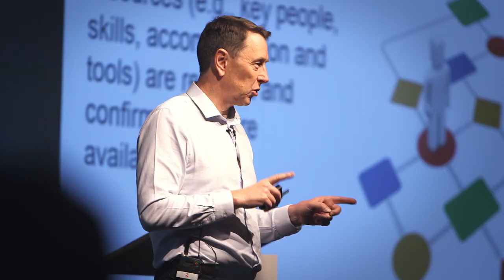Atkins Grad Induction 2019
In October 2018, we held a two-day Graduate Induction event for our new grads that have just joined Atkins. Hear from our existing grads and others about what the Graduate Development Programme is all about and its importance to Atkins.